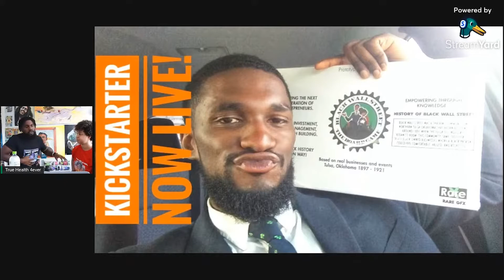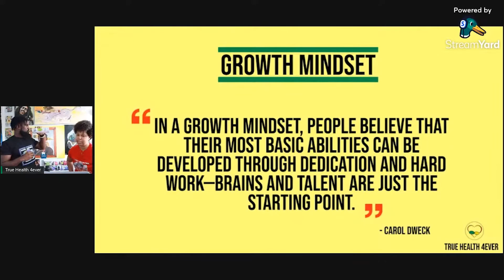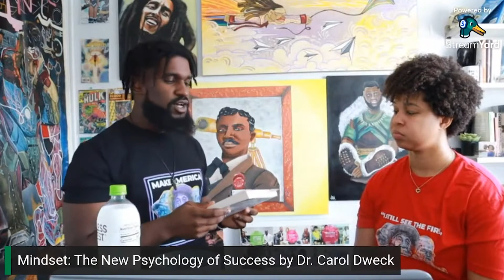True Health 4ever Podcast Ep. 68 Count Your Blessings (Growth Mindset by Carol Dweck)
We all have things to be thankful for but sometimes its hard to see the light in the dark. In this episode of the True Health 4ever Podcast you will hear about how to stay positive and reframe your hardships into blessings. Growth Mindset is Key! In this episode, we reference Growth Mindset by Carol Dweck.

Join Sinclair Theee Health Nerd and De'Von Truvel creator of Black Wall Street the Board Game as they talk about their own personal journeys and how they learned to reframe some of their hardships into Blessings. Mindset is powerful!

Economic Situations
Business Failures
Stressed about Work
Relationship Struggles

In this episode, we reference Growth Mindset by Carol Dweck.

True Health 4ever is a lifestyle promise to live our best lives and pass on healthy habits to our children. In the great words of John Legend, "We're just ordinary people".

De'Von and Sinclair are as Black YouTubers promoting Black Health. You can find our journey and thoughts on this channel or on our blog. We hope to hear your stories and learn from you as well. Let's do it together.

Blessings.